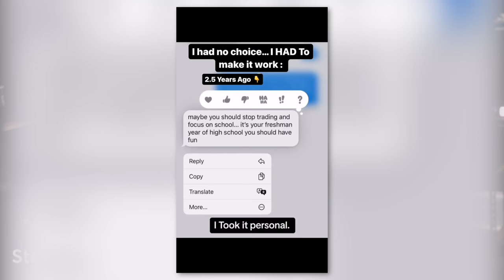16-year old stock trader makes 10x his teacher's salary | @PBInvesting Pod Interview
Pbinvesting isn't just a 16-year-old; he's a trader with a ton of experience, real profits, and of course a lot of real haters.

In our chat, the legendary @PBInvesting shares real deal insights on his trading strategy, the importance of screen time, and his journey to financial freedom

Engaging in stock trading comes with considerable risks. It's crucial to recognize and willingly accept these risks before venturing into the stock markets. While historical performance provides insights, it's not a reliable predictor of upcoming returns. It's paramount to carry out thorough research and assessment before committing any investments.

Always remember: only invest what you're prepared to lose. The reality is that stock trading, especially in niche segments like penny stocks, might not be fitting for everyone. It demands dedication, meticulous research, sufficient capital, and consistent market surveillance to execute trades in a timely manner.